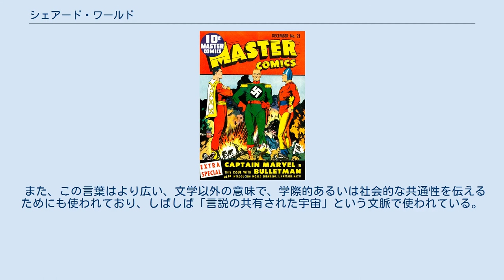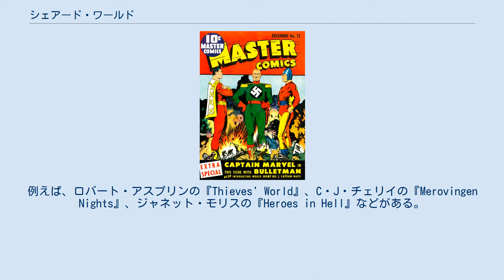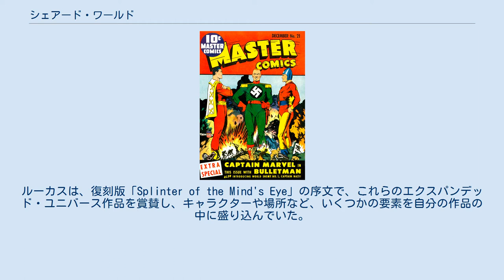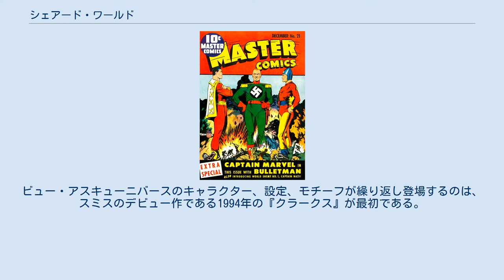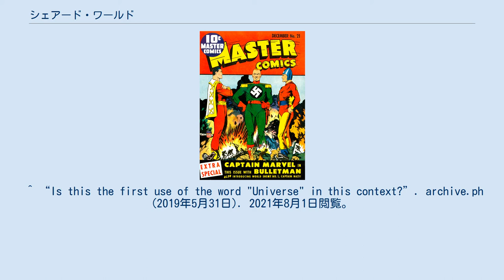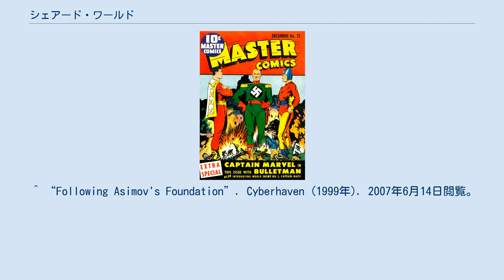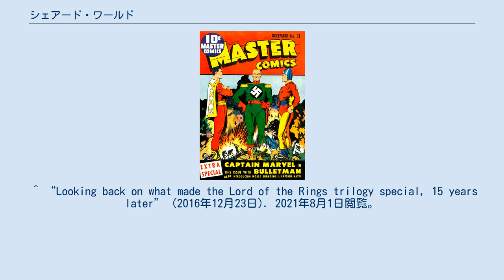シェアード・ワールド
設定_(物語)
シェアード・ユニバース（共有宇宙、英: shared universe）またはシェアード・ワールド（共有世界、英: shared world）とは、複数の作家（または他のアーティスト）が独立して作品を提供し、その作品は単独でも成立するが、プロジェクト全体のストーリー、キャラクター、または世界の共同開発に適合するという、一連の創作物からなる架空の世界のことである。
SFなどのジャンルでよく見られる。
複数のアーティストが同じ作品に共同で取り組む共同執筆や、一度の出会いを除いて作品やキャラクターが独立しているクロスオーバーとは異なるものである。
 シェアード・ユニバースという言葉は、コミックの出版社が、ある作品のキャラクターやイベント、前提条件が、メディア・フランチャイズの中で他の作品に登場するような、全体的な環境を反映させるためにも使われる。
様々なメディア（小説や映画など）にまたがって出版され、それぞれが設定の成長、歴史、ステータスに貢献している特定の種類のシェアード・ユニバースは、「想像上のエンターテインメント環境」と呼ばれている。
 また、この言葉はより広い、文学以外の意味で、学際的あるいは社会的な共通性を伝えるためにも使われており、しばしば「言説の共有された宇宙」という文脈で使われている。
 コミックの歴史家であるドン・マークシュタインが1970年にCAPA-alphaに掲載した記事で初めて定義した言葉である。
 キャラクターAとBが出会っていれば、彼らは同じ宇宙にいることになり、キャラクターBとCが出会っていれば、推移的にAとCは同じ宇宙にいることになる。
 キャラクターは実在の人物でつなぐことはできない。
そうでなければ、スーパーマンとファンタスティック・フォーは同じ宇宙に存在し、スーパーマンはジョン・F・ケネディと出会い、ケネディはニール・アームストロングと出会い、アームストロングはファンタスティック・フォーと出会ったということになる。
 キャラクターは、「出版社に由来しない」キャラクターによってつなぐことはできない。
そうでなければ、スーパーマンとファンタスティック・フォーは、どちらもヘラクレスと出会っているので、同じ宇宙にいると主張することができる。
 実在の人物を特定のフィクションで表現したもの（例えば、DCコミックスの「ジェリー・ルイスの冒険」に登場するジェリー・ルイスは、魔法の力を持つ家政婦がいるという点で、実在のジェリー・ルイスとは異なっている）をつなぐことができる。
これは、マーベル・コミック版のヘラクレスやDCコミックス版のロビン・フッドなど、パブリックドメインのフィクションキャラクターの特定のバージョンにも当てはまる。
 キャラクターは、物語の中でパネル上に一緒に登場した場合のみ、出会ったとみなされる。
 ほとんどのテレビ番組や多くのコミックブックのタイトルなど、いくつかのメディアにおけるフィクションは、視聴者や読者が複数の作者の貢献を必要とすると理解しており、それだけでは共有された世界を作り上げることはできず、共同制作の芸術形態と考えられている。
『シラノ・ド・ベルジュラック』のダルタニャンのような偶発的な登場は、文学的なカメオ出演とみなされる。
異なるソースのキャラクター間のより実質的な相互作用は、しばしばクロスオーバーとして販売される。
クロスオーバーは共通の世界観の中で行われるが、すべてのクロスオーバーがそれぞれの設定のバックストーリーを統合することを意図しているわけではなく、マーケティングやパロディ、あるいは「もしも」のシナリオを探求するために使用され、一回限りのものであることが多い。
 シェアード・ユニバースに参加している作家は、特にシェアード・ユニバースが非常に大きくなると、一貫性を保ち、以前の作品の詳細と矛盾しないようにすることが難しくなります。
設定を管理している作者や会社が「公式」とみなしているバージョンは「カノン」と呼ばれている。
すべてのシェアード・ユニバースに、正統性を決定する能力や関心を持つ支配者がいるわけではなく、すべてのファンがこれらの決定に同意するわけでもない。
ファノンはその設定のファンダムの中である程度のコンセンサスを得ることができる。
 作家の中には、設定の詳細に信憑性を持たせるために、複数の人物が長期間に渡って作業を行った結果生じる矛盾や誤りを修正する手段を採用している者もいる。
そのような手段の一つがレトコンニング、「retroacti...